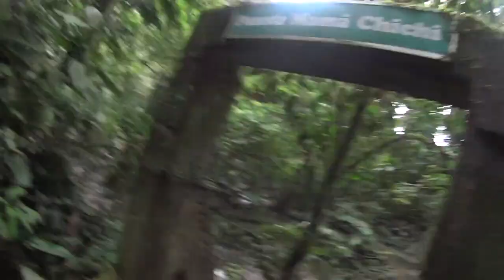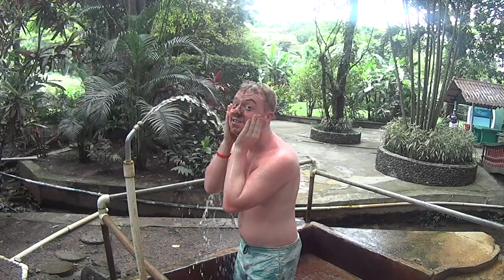FIRST VACATION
Our first vacation together exploring what Panama has to offer.